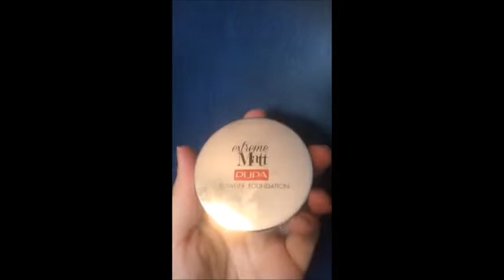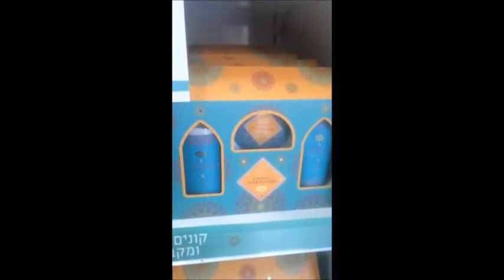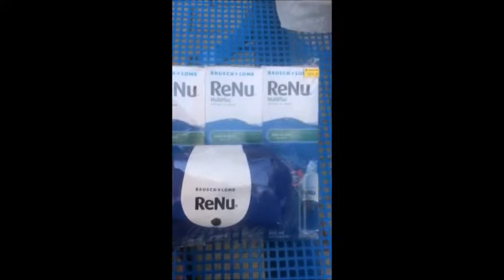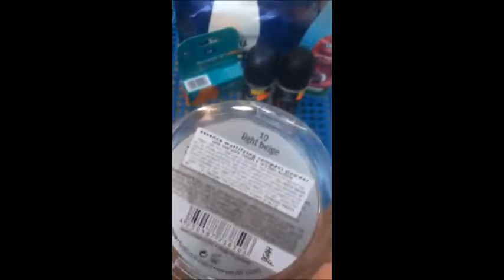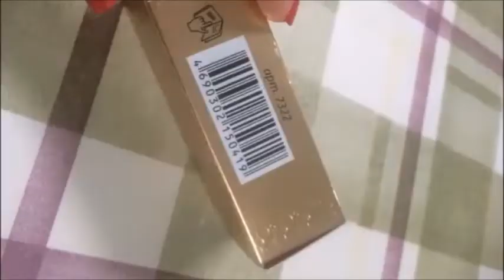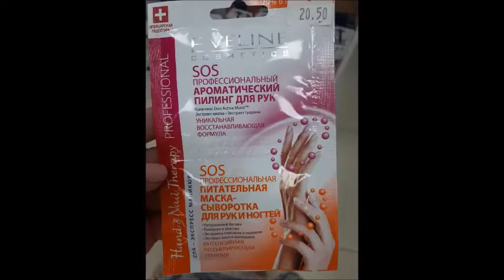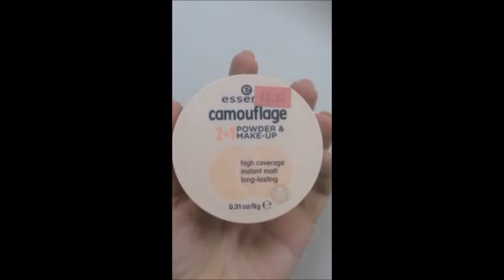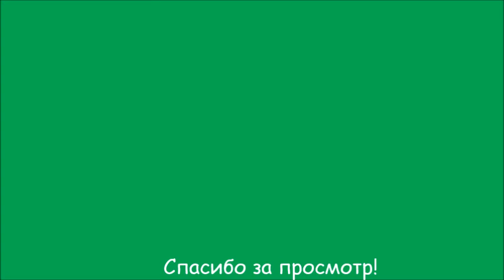Проект-помада в день 15 неделя Project-lipstick per day 15 week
Проект-помада в день 15  неделя

Project-lipstick per day 15 week